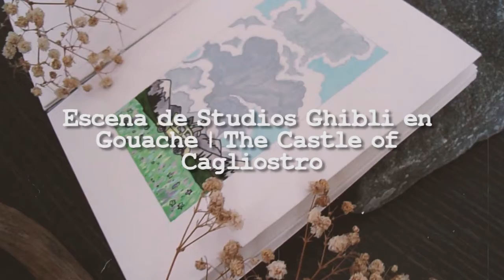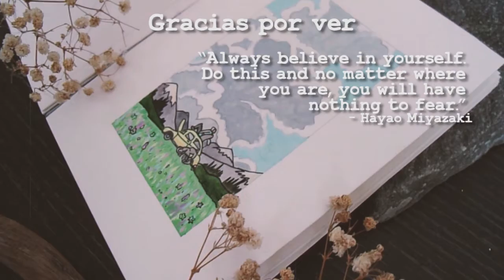Escena de Studio Ghibli en GOUACHE | "The Castle of Cagliostro"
Para el video de hoy pinto una escena de la película "The Castle of Cagliostro" de Studios Ghibli. En este video no te explico los procesos porque va más dirigido a que puedas relajarte y disfrutes del proceso. También te cuento un poco de mi experiencia con este tipo de pintura.

🖌Los pinceles fuero comprados en una tienda local

🎨Las pinturas de gouache fueron un regalo

📷Cámara: Kodak Pixpro FZ53

Descarga el app y usa mi código YMUFW para que puedas ganas 2,000 pt ($2.00) al escanear tu primer recibo de compras.
🛑*NOTA: Este video no fue patrocinado por ninguna de las marcas mencionadas y/o utilizadas.